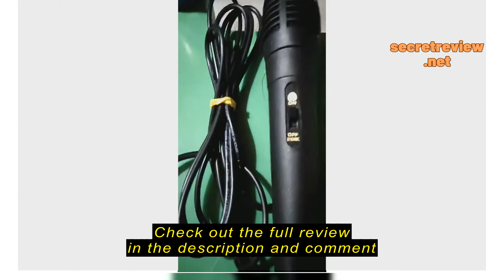Review ✅100% Original Lucky Wired Dynamic Audio Vocal Microphone Mic Black Professional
✅100% Original Lucky Wired Dynamic Audio Vocal Microphone Mic Black Professional